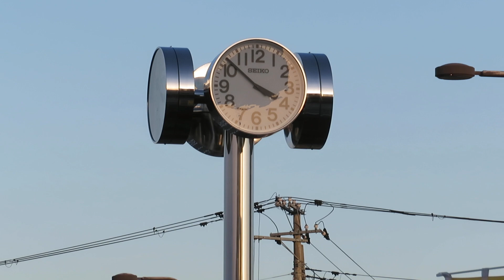米沢駅東口時計台(SEIKO)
山形県米沢市駅前一丁目1-43にあるターミナル駅です

JR東日本
　・山形新幹線
　・山形線(奥羽本線)
　・米坂線

山形県の南部、置賜地方の中心都市である米沢市の代表駅であり、山形新幹線つばさの全列車が停車する。

東口には階段のような駅舎になっています
東口ロータリー中央付近にはSEIKOの時計台があります
四面時計台です